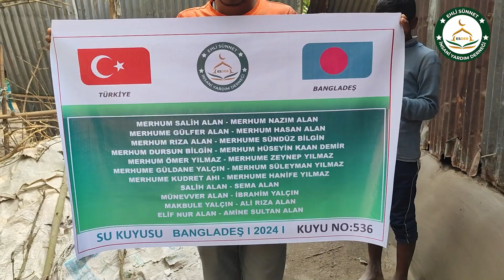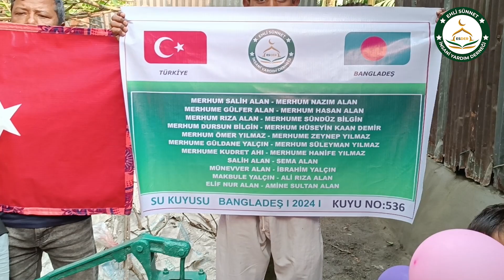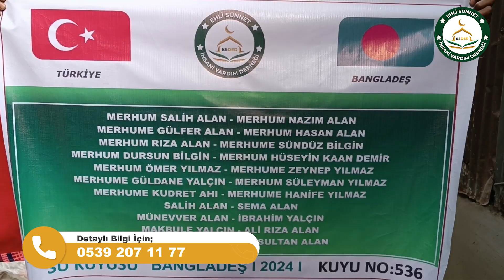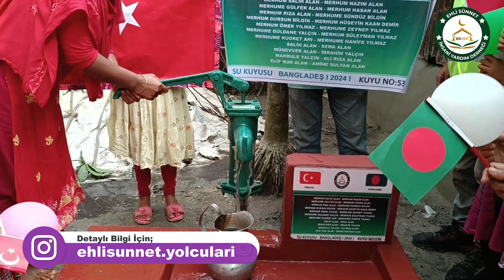Bangladeş 536 No Lu Su Kuyusu